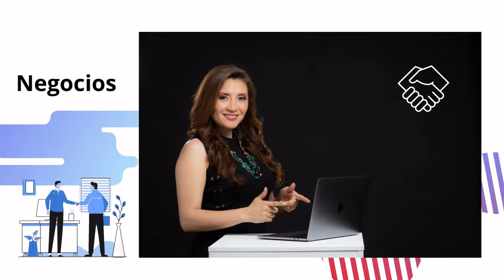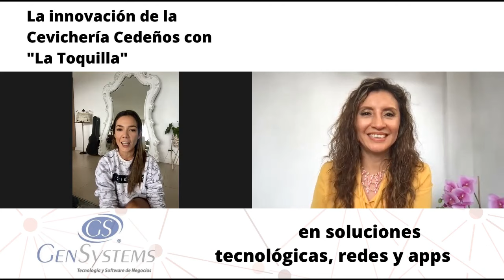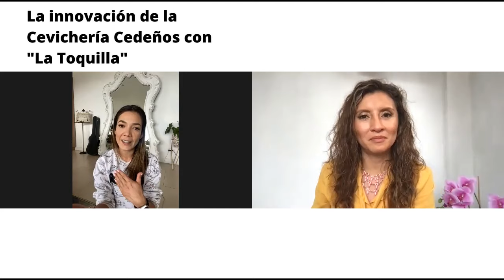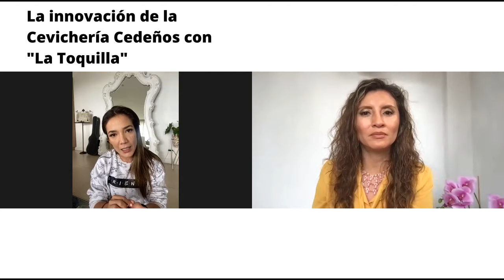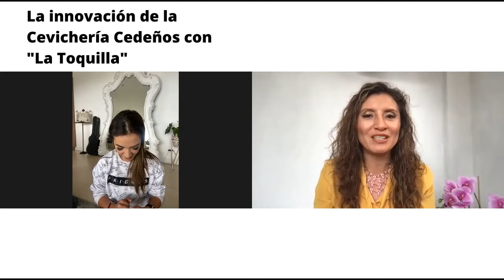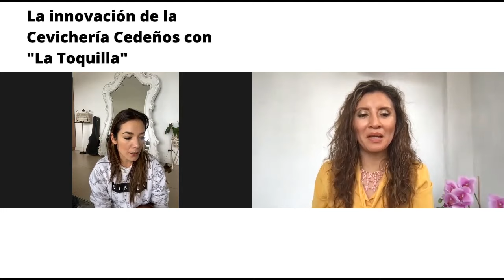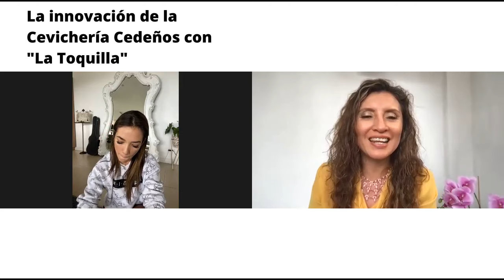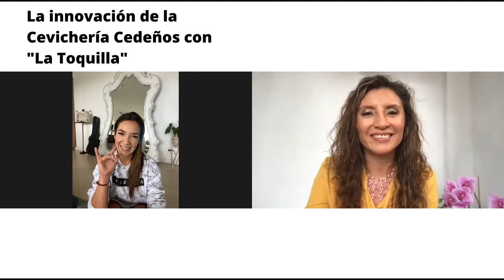747. La innovación de la Cevichería Cedeños con “La Toquilla”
Los aciertos y aprendizajes de una maravillosa artista ecuatoriana que nos comparte su faceta como empresaria en crecimiento.